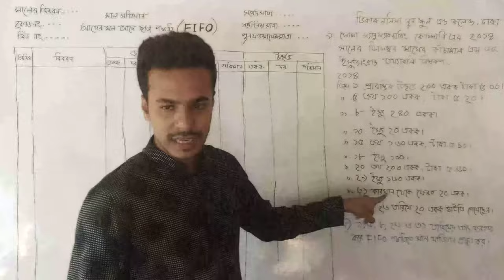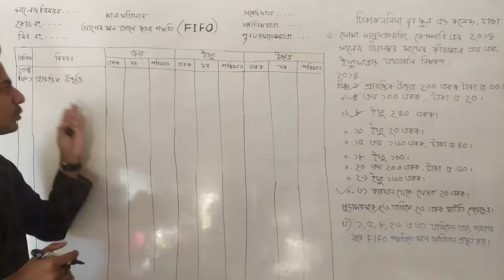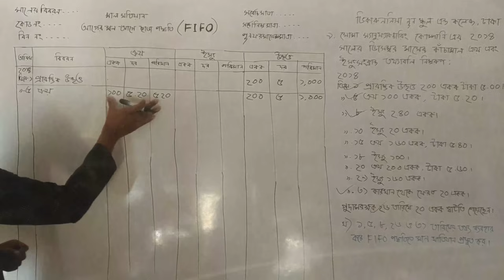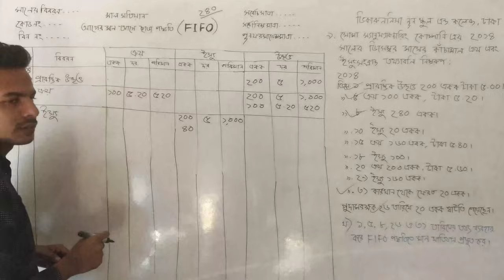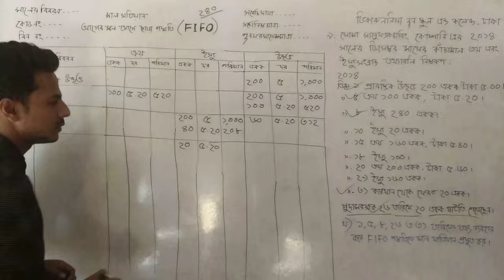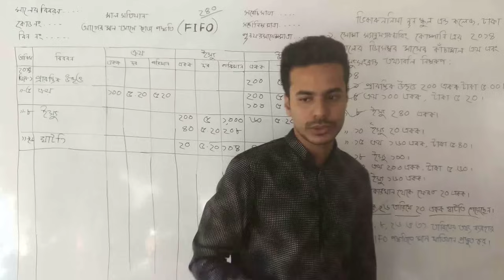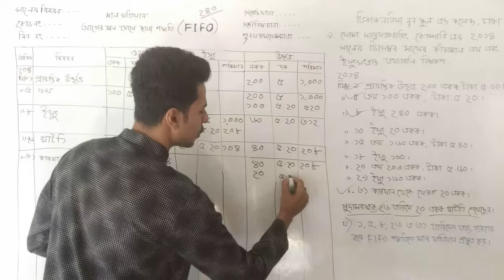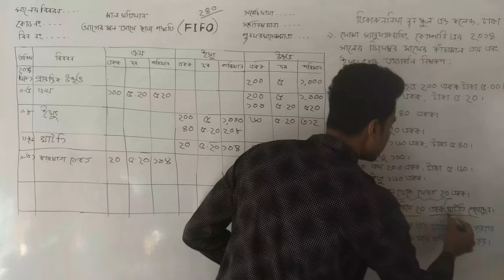FIFO Method for HSC | ঘাটতি ও কারখানা থেকে ফেরত | lifo, ভারযুক্তগড়, সরলগড় | Moder Biddaloy